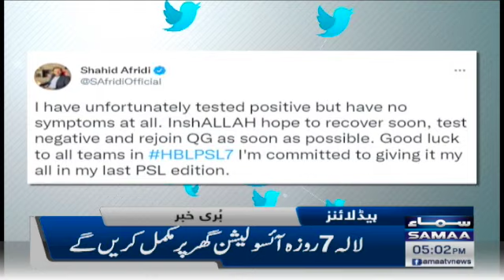Samaa TV Headlines 5pm - 27 Jan 2022